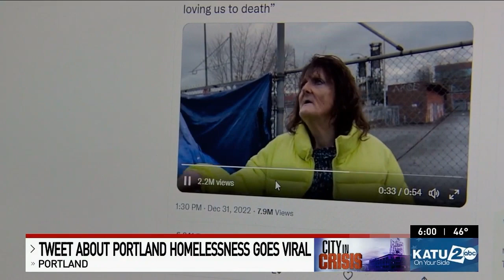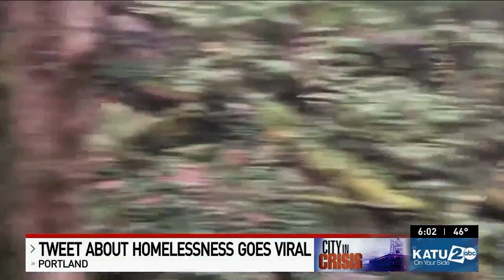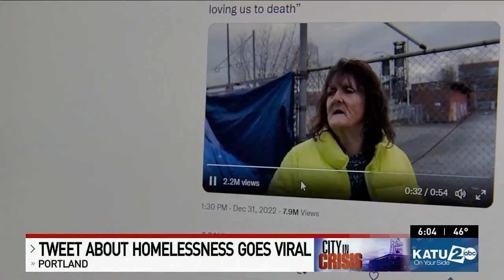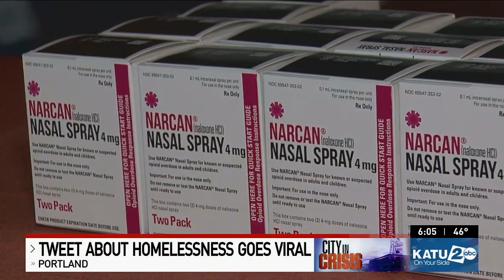Homelessness crisis in Portland; Viral homelessness tweet goes viral, "Loving us to death"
If you're on Twitter, there's a good chance you've seen it. A tweet about homelessness in Portland has touched a nerve around the world, viewed nearly 8 million times and with thousands of likes and retweets.

It features a woman named Wendy who lives in a tent in Old Town. A man asks her what it's like being homeless in Portland, and she replies, "It's a piece of cake, really. I mean, that's why we've got so many out here. They feed you three meals a day. You don't have to do (expletive) but stay in your tent or party. If you smoke a lot of dope, you can do that."

KATU talked with Wendy and the man who shared that candid conversation, Kevin Dahlgren. We met them five days after he posted it to Twitter, in the same spot where he interviewed Wendy. It wasn't hard to peel back the layers of her message.

Wendy told us it had been misinterpreted as her personal experience rather than her hyperbolic observation of what's happening all around her: people are doing whatever they want, whenever they want, and no one is stopping them. Wendy said she doesn't get high all day and have fun, and of course, homelessness is hard.

00:00 Homelessness crisis in Portland; Viral homelessness tweet goes viral, "Loving us to death"